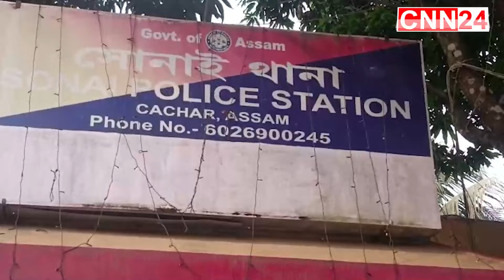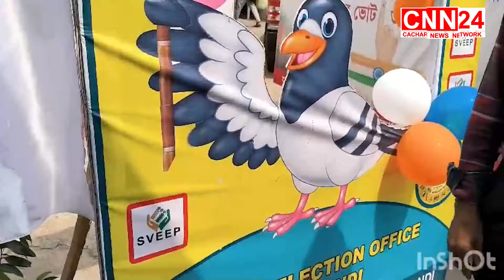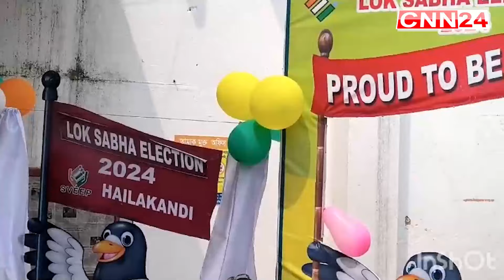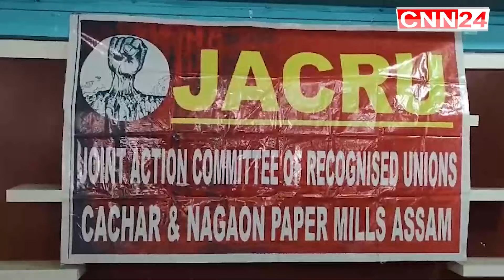মহিলাকে অপহরণ ও ধর্ষণের চেষ্টা, পুলিশের এনকাউন্টারে আহত দুষ্কৃতী CNN24 Silchar I Silchar News